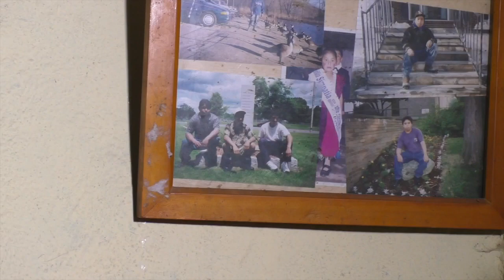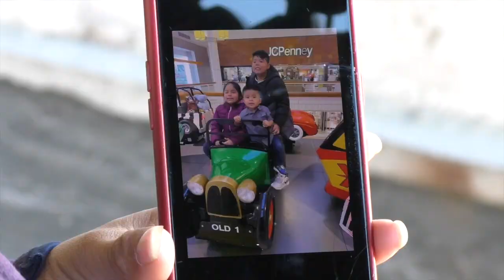En San Gerardo lloran la trágica muerte de tres niños y su madre en Danbury, EEUU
Una madre de familia y sus tres hijos fueron encontrados muertos en Danbury EEUU la semana pasada, el padre de familia es oriundo de la parroquia San Gerardo perteneciente al cantón Girón. En la casa de la abuela el fin de semana se veló las fotos de los fallecidos a quienes no conocieron físicamente pero mantenían una relación afectiva mediante medios tecnológicos, la abuela dice que sus nietos bromeaban y le pedían productos de Ecuador.